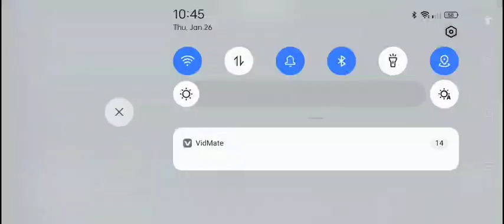unnerving world survival addon foliage update stuttering foliage textures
foliage update gotta change some textures later on and add more foliage